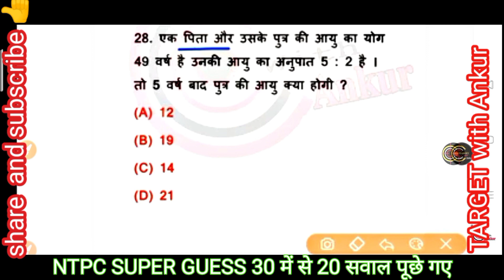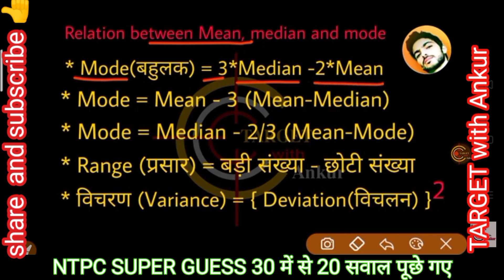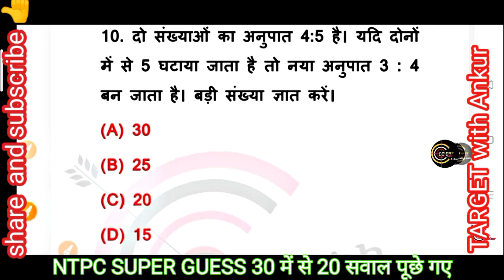Railway Ntpc Exam 2020 वाले छात्र video जरूर देखे || RRB NTPC PAPER || TARGET with Ankur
Railway NTPC super guess 30 mein se 20 sawal puche gaye ..
सवाल पेपर में इस टॉपिक से पूछे जा रहे हैं, वीडियो अच्छे से देखकर जाना 👇👇👇👇

railway ntpc analysis
rrb ntpc asked questions 2020
Railway ntpc all shift
railway ntpc super guess
Rrb ntpc phase 2

Thanks 👍